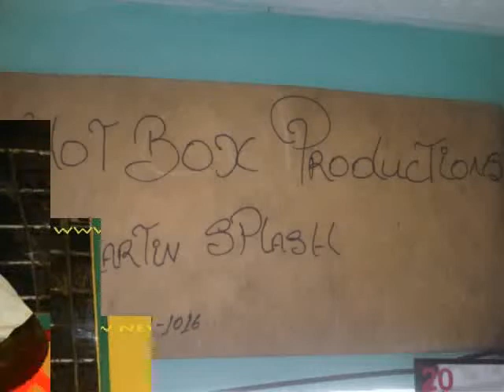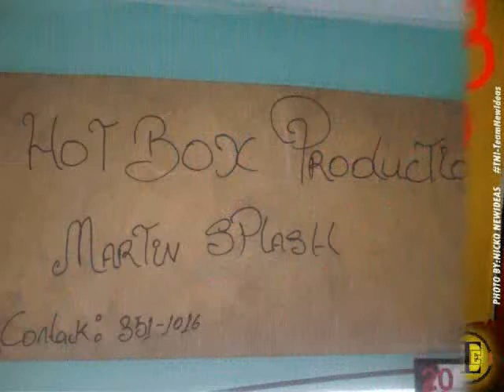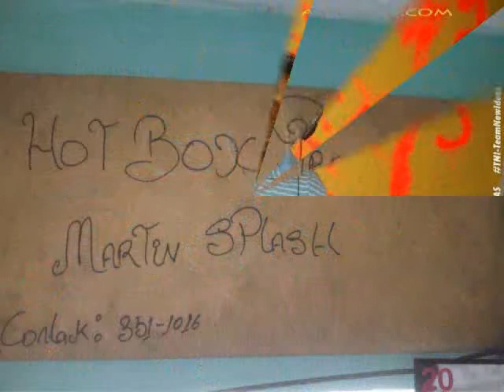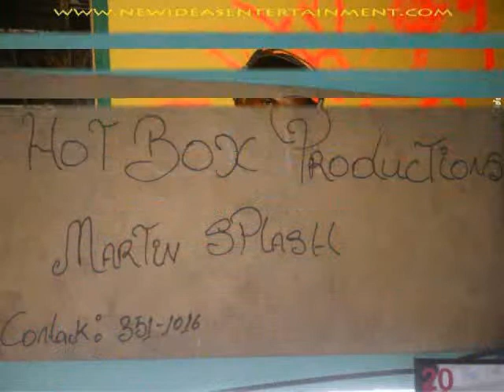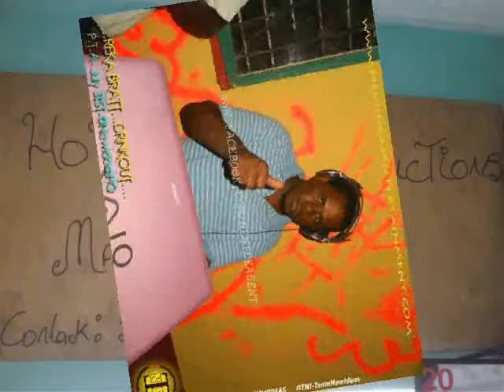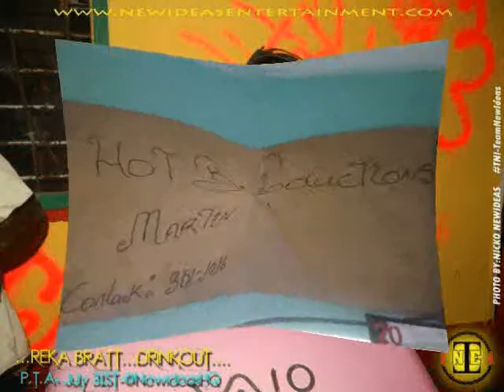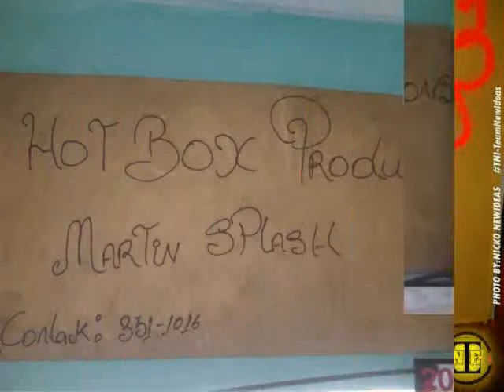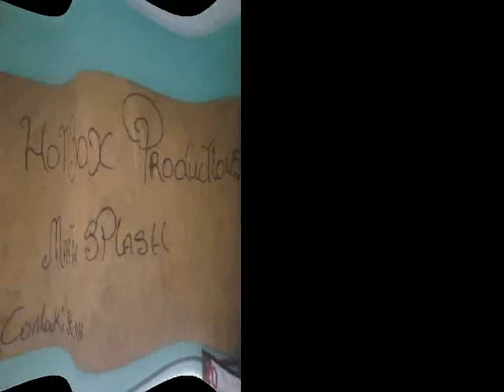Martin splash loverd rock mixx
Martin splash loverd rock mix